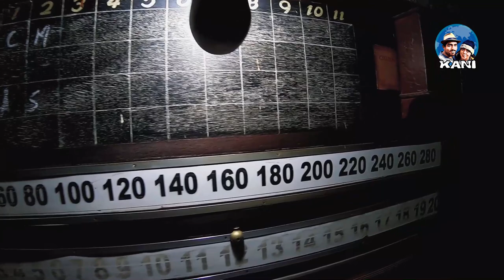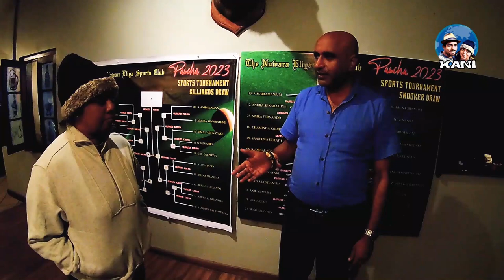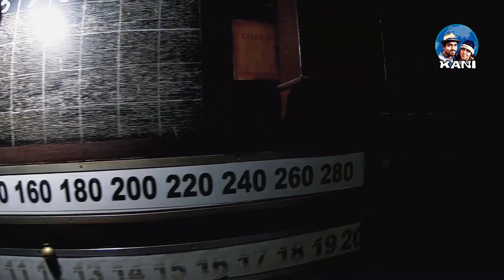Nuwaraeliya night life | DJ party | Street food | Pool Club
At night Nuwaraeliya city arround Gregory lake is full of DJ parties , Carnivels , street food and more fun items. We were hunting for fun. We found freedome , laughter , happiness , music , food  , beer , liquor , dance , all over the cold misty night.